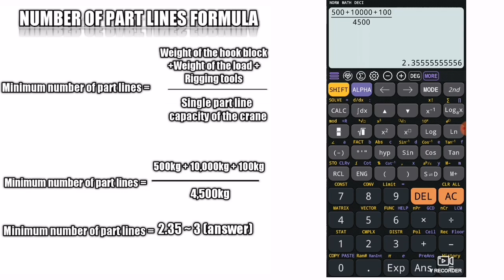HOW TO CALCULATE THE MINIMUM PART LINE OF THE CRANE | MOONHEART FOREVER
This video show how to calculate the minimum part line of the Crane.